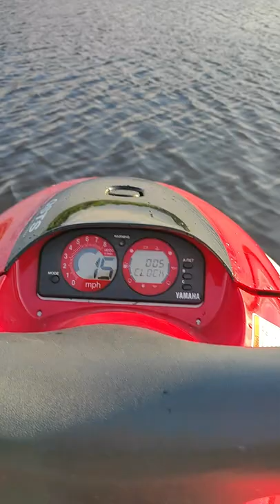Yamaha waverunner 3